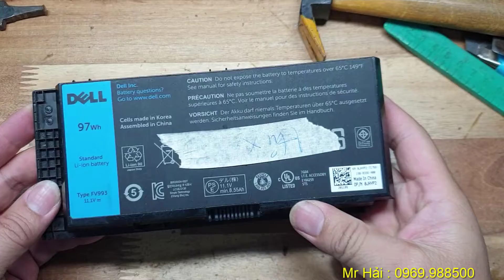HD Tháo tất cả vỏ pin Laptop 18650, Cách tháo pin laptop để thay Cell mới| ZL 0969.988500 - PHẦN 1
Video này tôi sẽ chia sẻ bí quyết Tháo tất cả vỏ pin Laptop, và hướng dẫn Cách tháo pin laptop để thay Cell mới. nội dung này sẽ được chia làm nhiều phần và video PHẦN 1 này sẽ chia sẻ cách tháo pin laptop 18650.

Nhận dạy nghề Pin Laptop
Nhận đóng mới và Reset PM pin Laptop
Cung cấp thiết bị nghành pin
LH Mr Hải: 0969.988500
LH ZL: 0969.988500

Xem thêm các phần mới Tại Đây:

Test dung lượng pin laptop 18650
Thay pin HP 9CELL Chip MAXIM
Hướng dẫn hàn đầu Cell pin 18650
Thay Cell & Reset pin SONY BPS35A
Sửa lỗi ăn nguồn & Cân bằng Cell pin
Hạ điện áp sạc đầy 4.35V về 4.2V
Chế pin DELL-E6420 4CELL to 6CELL
Độ pin cho loa Bluetooth harman kardon
Reset pin cho khách tự thay cell bị khóa dòng